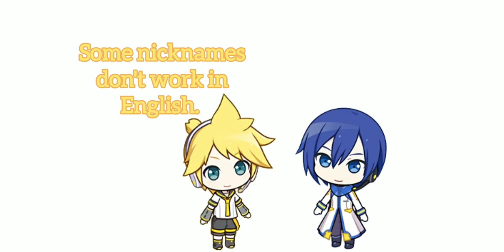[TALKLOID] Nicknames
Len and Kaito have a discussion about nicknames.

Yes I used ProSeka chibis in a talkloid. They need to be used more often bc they're adorable.

VOICEBANKS USED:
KAITO V3 English and Soft
Kagamine Len V4 English

Thank you to everyone who helped me! 5,000 is the next goal!